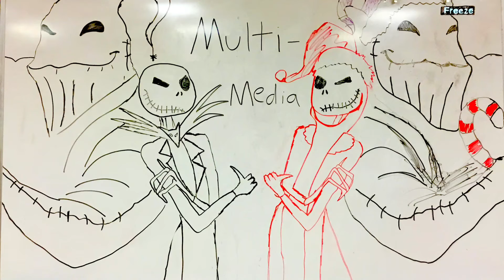Random Art Pieces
Art pieces I’ve done but haven’t shown on the channel. Let me know if you wanna see more of these.